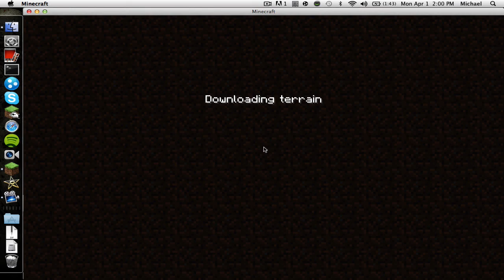Modded Survival #2|Season 2|AZURITE!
Modded Survival #37 - AZURITE!